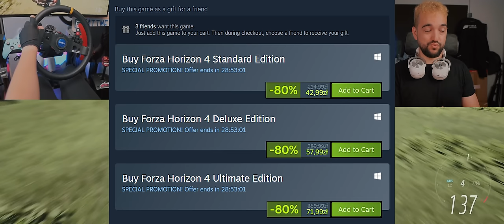To KONIEC Forza Horizon 4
Od 15 Grudnia 2024 nie będzie można kupić już Forza Horizon 4 ale jest też dobra wiadomość!